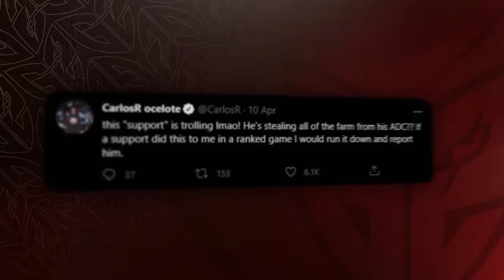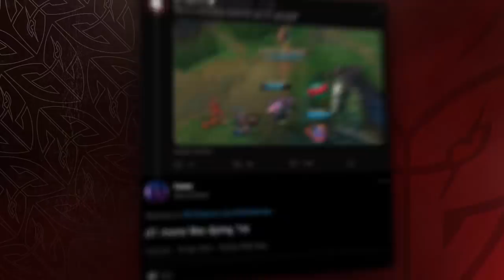Vacation Time | LEC Spring 2021 Playoffs Semi-Final vs Rogue Moments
Well... that didn't go to plan. It's vacation time for our League of Legends players, so sit back, grab a Red Bull, and watch as Wunder, Jankos, Caps, Rekkles and Mikyx, inted to a 3rd place finish vs Rogue in the 2021 LEC Spring Split!

Rekkles was the LEC MVP, but who was YOUR MVP?